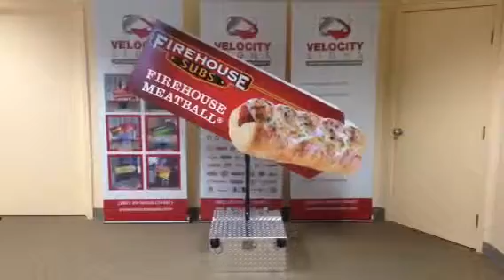Firehouse Subs - Firehouse Meatball